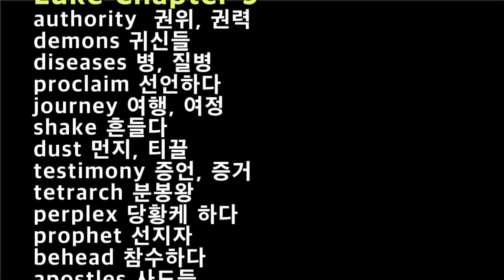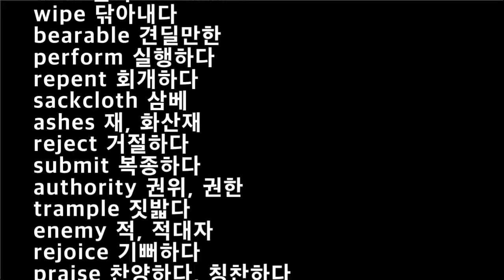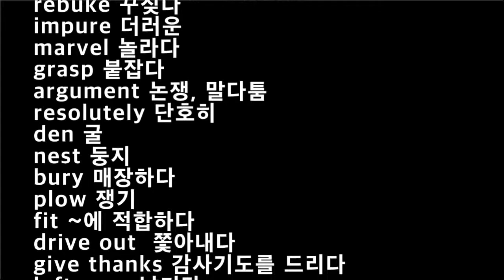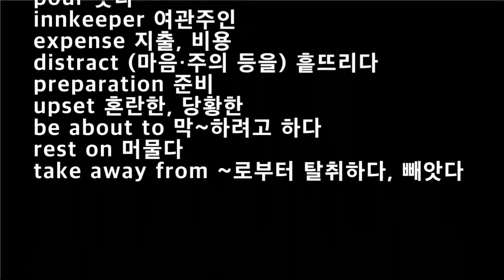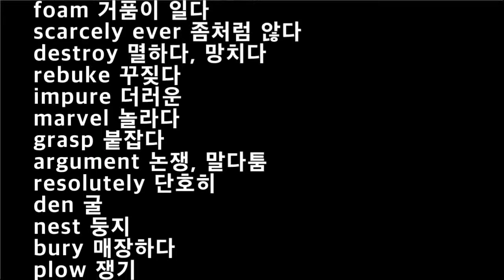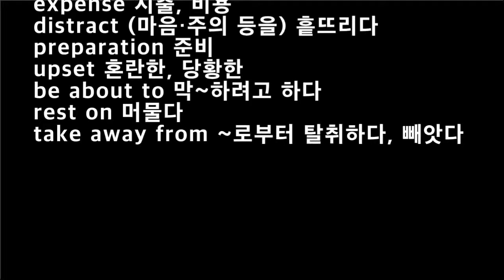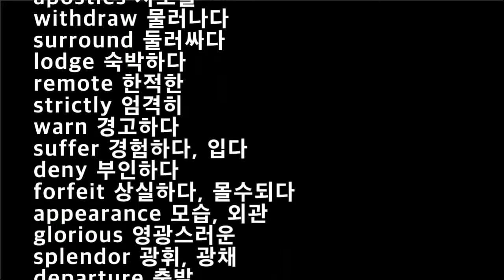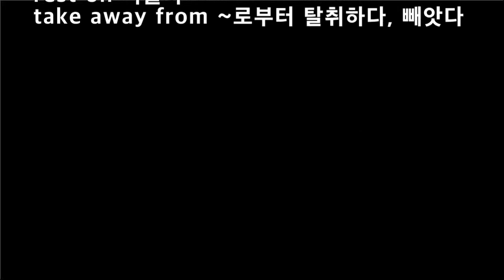Luke 9-10, 영어성경단어, NIV 영어성경 누가복음 9장 10장 영단어, 성경영단어, 5회 반복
누가복음 9-10장

영어성경통독을 위한 성경영단어 암기

1. 성경 영단어 암기
2. 한글 뜻 암기